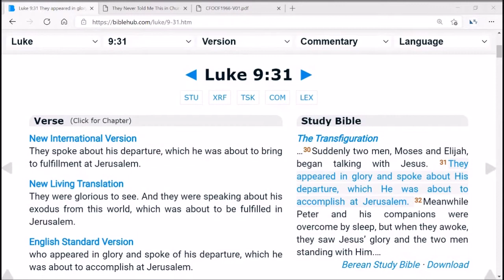Immortal Soul Symposium: Sir Anthony, Deuble, Gill on the Transfiguration